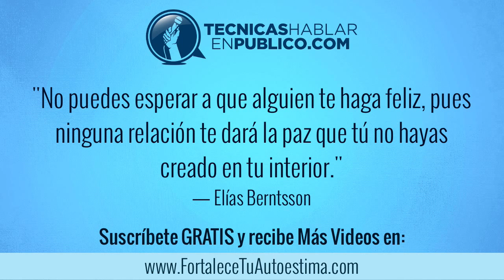6 Audios GRATIS: Cómo Superar la Baja Autoestima, la Ansiedad y la Depresión #113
Como Aumentar el Autoestima | Lo 6 Pilares para una Autoestima Indestructible...

Encontré a una persona en Internet con quien me identifico mucho. Él también era una persona que tuvo muchos problemas debido a su baja autoestima. Pero en colaboración con una psicóloga logró superar su problema, y basado en su propia experiencia y con la ayuda de esta psicóloga, él creó un curso para fortalecer la autoestima que es muy reconocido y que da muy buenos resultados.

Ya empece a ofrecer sin consto alguno una serie de audios para mejorar tu autoestima en nuestro sitio de FortaleceTuAutoesma.com, y además, he invitado a esta persona para que venga a nuestro programa y nos de una entrevista, para que así todos podamos conocerlo mejor.

** Preguntas en la entrevista:

• Platicanos brevemente de donde eres y a que te dedicas.

• ¿De dónde nace tu ética por ayudar a las personas que tienen problemas de timidez, inseguridad o que simplemente sienten que no cuentan para el mundo?

• ¿Cuál es uno de los mas grandes agradecimientos que has recibido por tu labor?

• Elías, notamos que tus audios y videos contienen una música muy suave de fondo. ¿Esta música tiene una finalidad específica o solamente la pones porque te gusta que haya música de fondo?

• ¿Has recibido algún correo de alguna persona que te haya felicitado por la manera en que transmitse tu mensaje?

• Finalmente, dinos cuáles son las ventajas que una persona que experimenta baja autoestima puede obtener al adquirir tu curso: "15 claves para una autoestima indestructible"...

Muy bien. Ya te presentamos a Elías Bernstona, una persona honesta, alguien que sabe cautivar e inspirar de manera auténtica. Él es una historia viva de lo que es vencer el problema de la baja autoestima, y por ello utiliza su experiencia propia para ayudar a otros.

Debido a esto, nosotros nos identificamos con él y sentimos que su producto está específicamente diseñado para ayudar a aquellos que tienen un problema fuerte de baja autoestima.

Escuchando sus audios y aplicando las técnicas que él te da, tú podrás salir de ese estado de ansiedad, estrés o depresión que te hostiga en este momento. Para que vivas una vida plena de auto-aceptación, en la que aprenderás a aceptarte, amarte y reconocer tu verdadero valor como ser humano.

Recuerda que lo primero que queremos ofrecerte son 6 audios gratuitos, que contienen los 6 pilares fundamentales para aumentar tu autoestima, grabados por Elías y que tú puedes descargar haciendo click aquí en esta imagen, o en el enlace que encontrarás en la descripción de este video:

Haz click en este momento, escucha los audios, aplica las técnicas y prepárate para empezar a vivir una vida plena y feliz, para que así continúes cautivando, guiando e inspirando auténticamente.

"No puedes esperar a que alguien te haga feliz, pues ninguna relación te dará la paz que tú no hayas creado en tu interior."
― Elías Berntsson